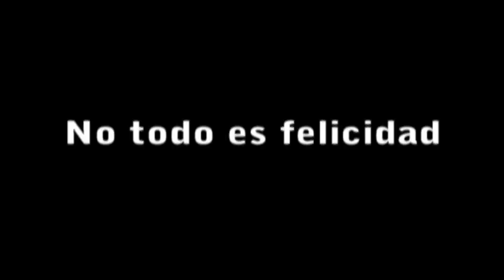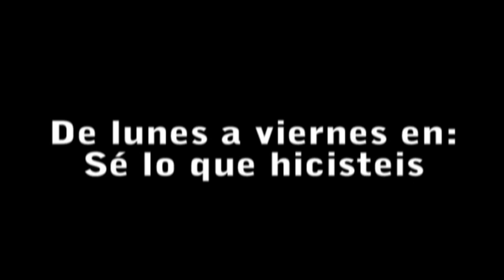Tráiler Patricia Conde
Tráiler para el concurso del Blog Oficial de Patricia Conde